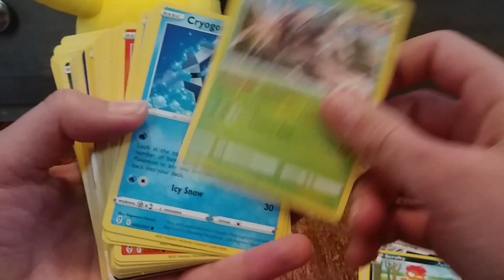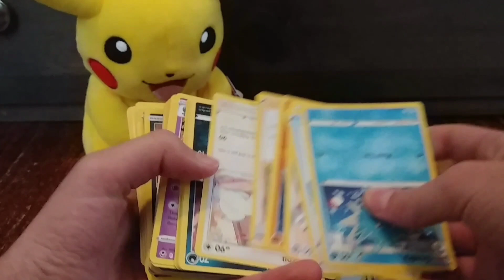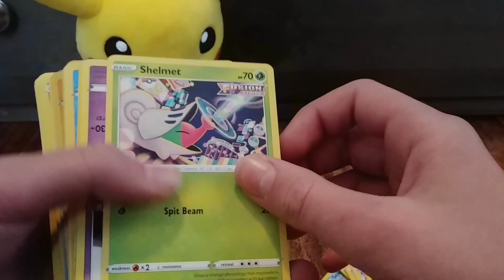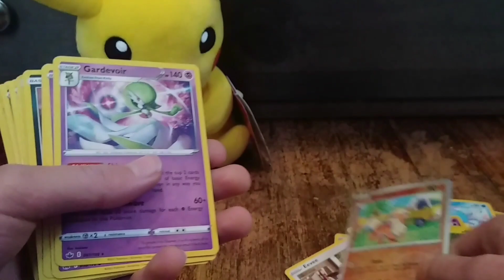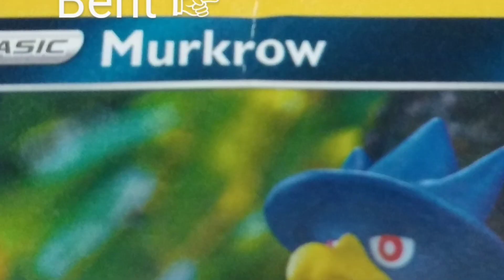Opening 5 Dollar Pokémon Pack from McKays! Worth it???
When I got this it looked awsome but... Watch till the end!!!